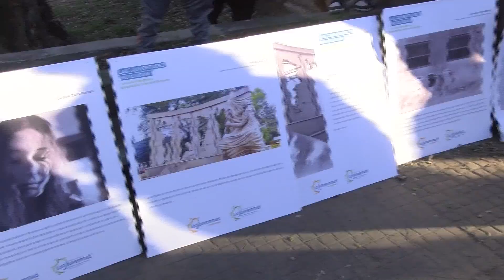Día nacional de la Juventud: talleres y batallas de rap en plaza Sáenz Peña